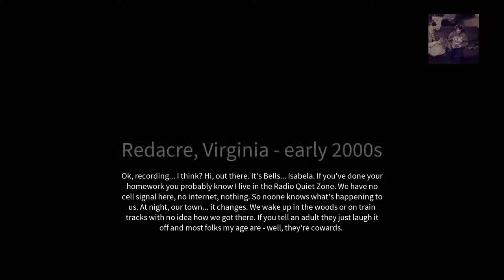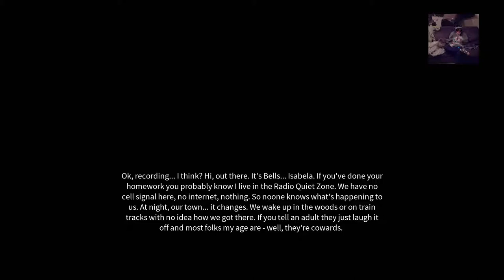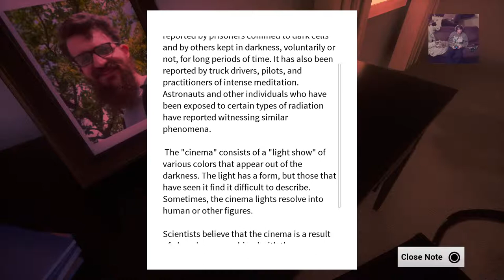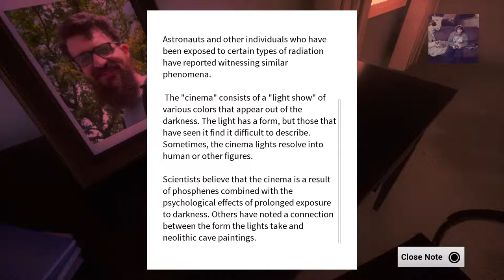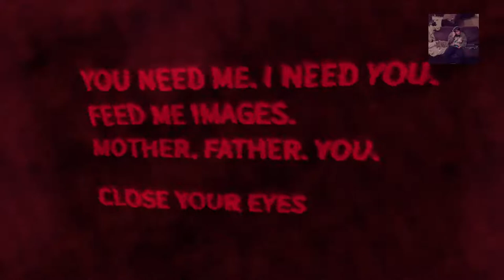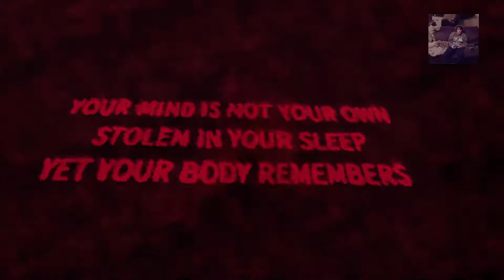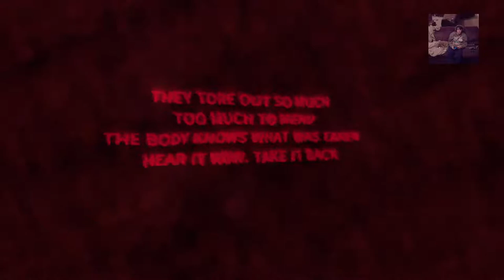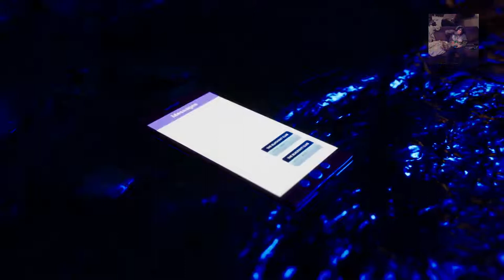The Blackout Club Ep. 1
Hello I’m Caleb Helgerson or as you may know Cloud_Crazy101

And I’m not as good as any other gamer like (the people you watch on YouTube, Twitch, etc.)

But I try to get good at these games and sometimes I get lost in them 😂

But soon I hope to get better at gaming and just recording in general or even the growth of my channel in the future

Most of the time I have no viewers and that’s okay, I just hope that someone still watches it after it’s posted on YouTube and enjoys it

You can check out my friends, They play massive amounts of Fortnite daily!!! (Flam3z_Savage_yt and Flam3z_Crush) -1v1 them of you like they are up for a challenge!!!

With that being said hope you enjoy the videos and are ready for more, I might try streaming on Twitch some day, and try more games out for our enjoyment, comment below if you want to play a game with me or suggest a game to me and I will try to respond back, any questions to I’ll try to respond back to you. Anyway have a great day/night!